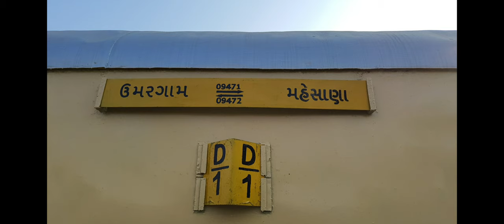1st Arrival of 09471 Umargaon Road Mehsana Special @ Redeveloped Gandhinagar Capital Railway Station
WR started a Special Train from New Destinations.

Connecting South Gujarat to North Gujarat This train Runs from Umargaon Road (Last Station of Gujarat on Maharashtra Border) to Mehsana (North Gujarat)

09471/09472 Umargaon Road Mehsana Special from 04/01/2022 to 16/01/2022

On its Down Run it 09471 Departs Umargaon Road at 5:50 in the morning and Reaches Mehsana at 14:40 same afternoon.

It takes 8 hrs 50 mins for 444kms at Average Speed of 50Kmph.

On its Up Run it 09472 Departs Mehsana at 16:30 in the Evening and Reaches Umbergaon Road at 01:30 in the night.

It takes 9 hrs for 444kms at Average Speed of 49Kmph.

It halts at
Vapi
Valsad
Surat
Bharuch Jn
Vadodara Jn
Anand Jn
Nadiad Jn
Ahmedabad Jn
Gandhinagar Capital

in both the directions.

This was the 1st Run of this train on 04/01/2022 and it was approaching Gandhinagar Capital Railway Station

It was led by Valsad WAP-4E 22940.

This train consists of 10 Sleeper Class Coaches, 2 AC Three Tier coaches, 2 General Coaches and 2 Guard Cum Luggage Coach.

It runs on Special Fare.

Last Run on 16/01/2022. (Subject to Extension)

Date:- 04/01/2022
Time:- 12:45pm
Location:- Gandhinagar Capital Railway Station.